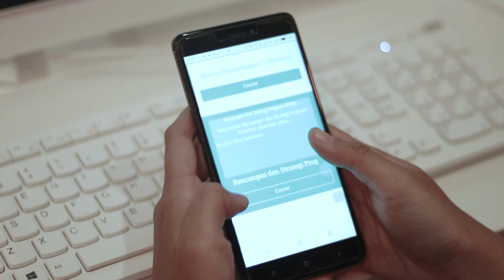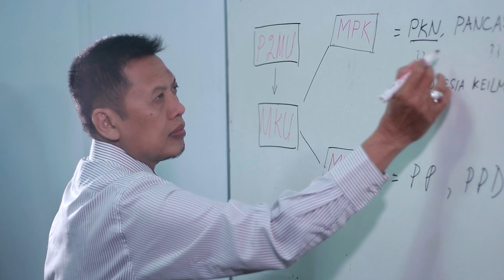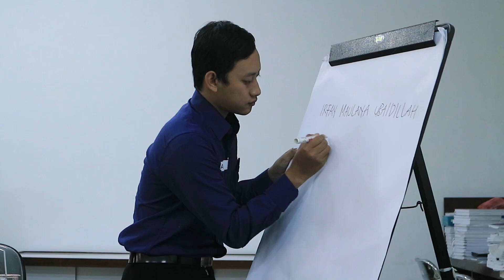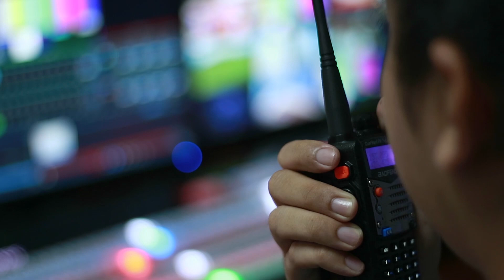LP3 UM - Semangat Masa Depan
Video Profil Unit LP3 (Lembaga Pengembangan Pendidikan dan Pembelajaran) Universitas Negeri Malang

BRKLYN X Kevin Wild feat. Lenachka - Guide Me Home (Original Mix)

BRKLYN X Kevin Wild feat. Lenachka - Guide Me Home (Acoustic Mix)

BRKLYN X Kevin Wild feat. Lenachka - Guide Me Home (Fatum Mix)